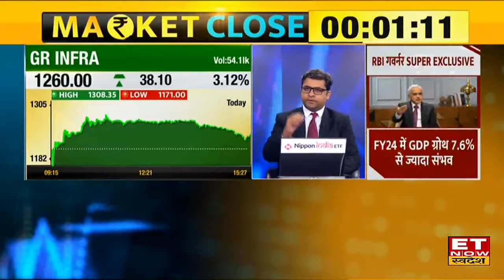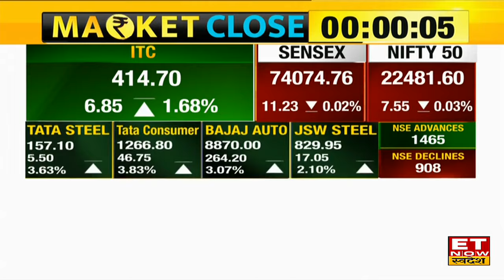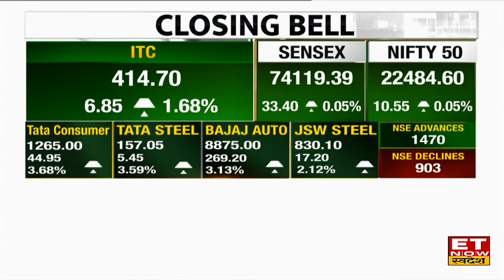Share Market News: दायरे में फसा Bazaar, 22500 के नीचे पहुंचा Nifty, 33 अंक ऊपर चढ़ा Sensex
Share Market News: Weekly Expiry के दिन बाजार में रहा उतार चढ़ाव, सुबह की अच्छी शुरूआत के बाद दिन भर उतार चढ़ाव के साथ ही हुआ कामकाज। Nifty & Sensex हल्की बढ़त के साथ हरे निशान में हुए बंद। Nifty आज 22884 के स्तरों पार हुआ बंद। साथ ही Sensex 33 अंकों की मामूली बढ़त लेकर 74095 के पास पहुंचा। जानिए बाजार का पूरा अपडेट।